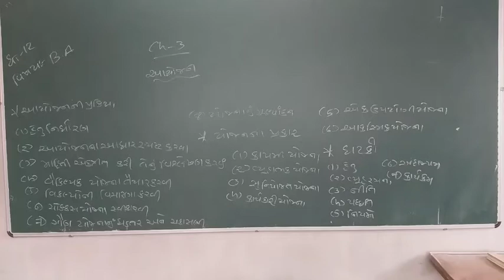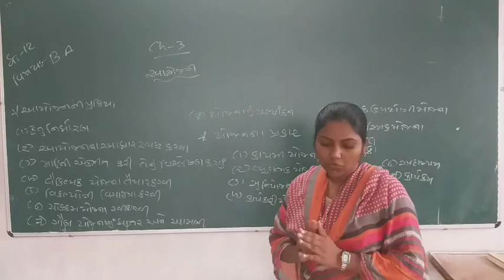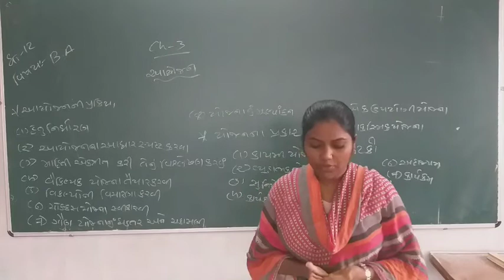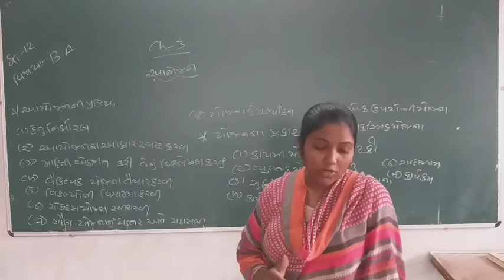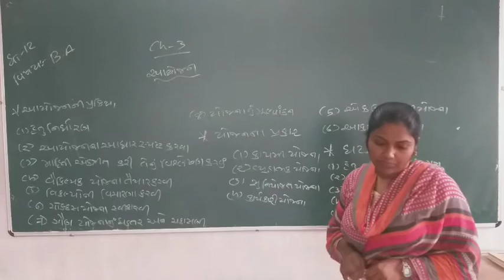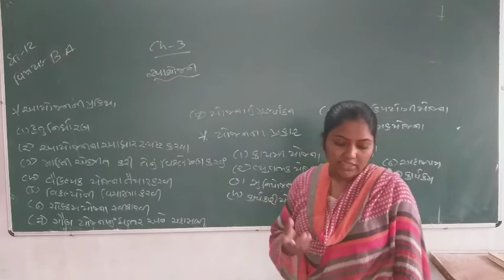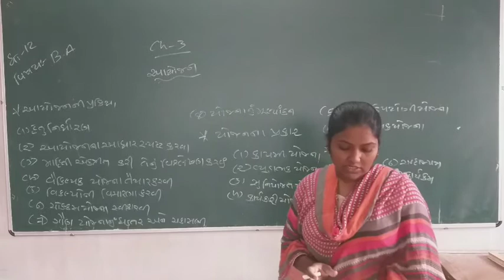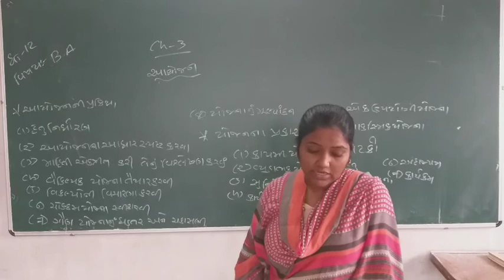Std12 sub B.A ch 3 planning